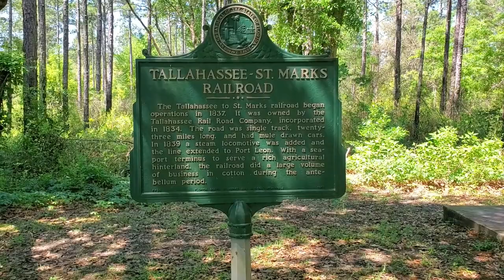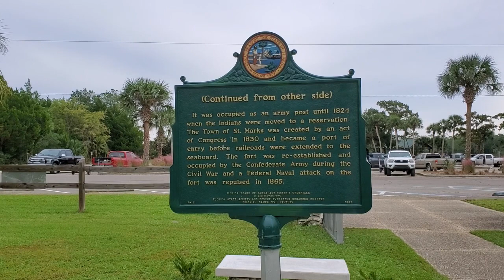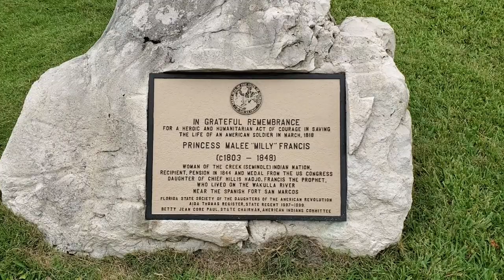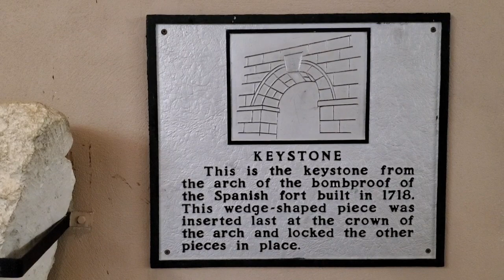E Biking The St Marks Trail/San Marcos De Apalache SP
The St Marks trail runs 16 miles from Tallahassee to the small town of St Marks. The trail was originally a rail line that transported cotton for many years. Now converted to a greenway, it provides the community with a pedestrian, bike and horse trail. The trail is paved and allows easy access at several different points. We started at the Wakulla trailhead and rode into the small town of St Marks where we also explored the San Marcos de Apalache State Park. The trail and park are rich in history and we highly recommend checking it out.